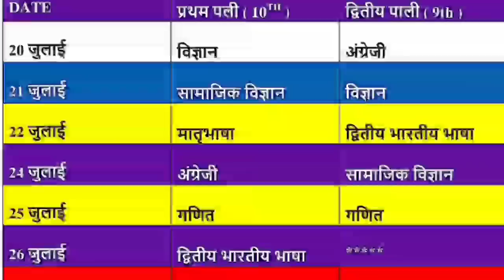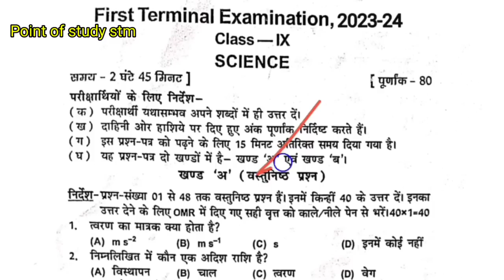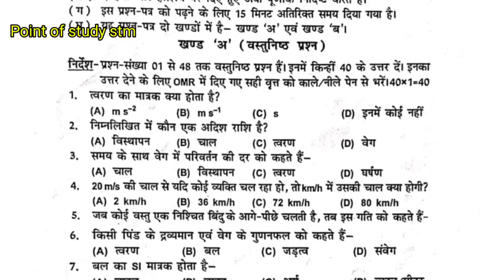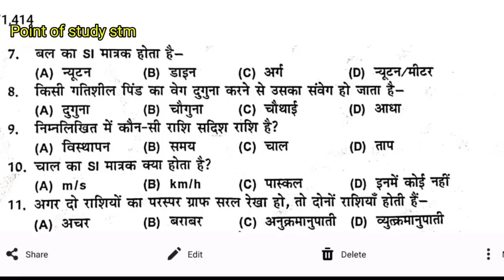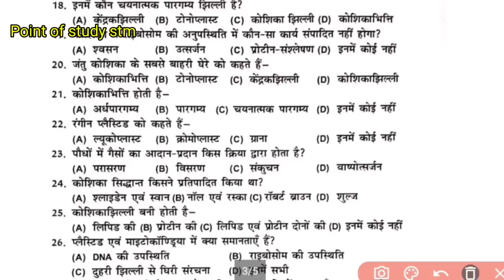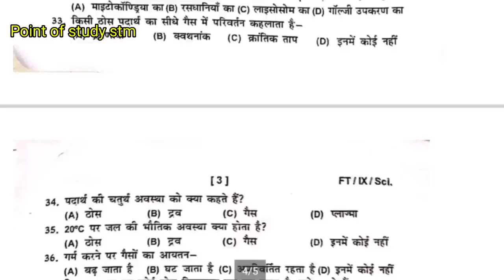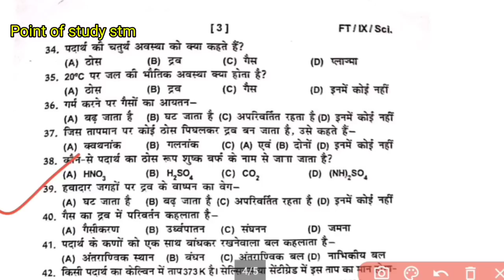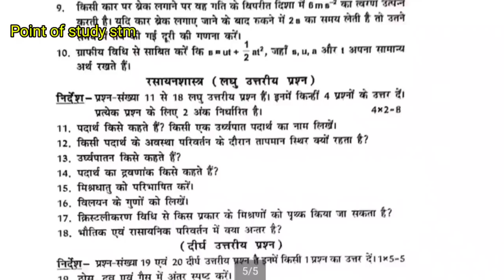Class 9th science first terminal exam 2023 viral question paper | Bihar board class 9 science 1st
Class 9 science first terminal exam 2023 viral question paper | Bihar board class 9th science 1st terminal exam 2023

➡️ Bseb 9th first terminal exam question paper
➡️ Class 9 Science first terminal exam question paper 2023
☑️ Class 9 Science question paper first terminal exam 2023
➡️ Class 9th first terminal exam question paper 2023 Science
⚡ Class 9th Science terminal exam question paper 20223

➡️ बिहार बोर्ड नौवीं प्रथम सावधिक परीक्षा 2023
👇 Bseb class 9 1st terminal exam routine
➡️ Bihar board class 9th first terminal exam 2023
➡️ Bseb class 9 first terminal exam routine
⚡ Bseb class ninth first terminal exam question paper

👉 कक्षा 9वीं First Terminal Exam 2023 रूटीन यहाँ से देखें सम्पूर्ण जानकारी इस दिन से परीक्षा 👇👇👇

Bseb ninth first terminal exam question paper